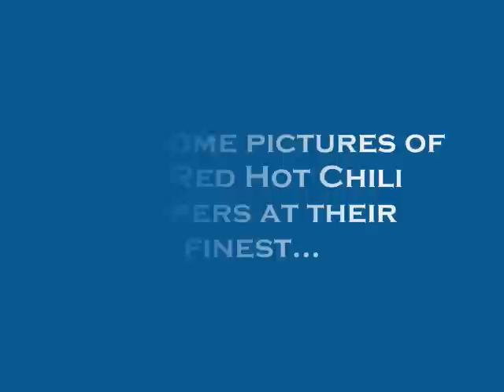Red Hot Chili Peppers - Bicycle Song (By the Way Extra Track)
An extra track only available through iTunes on the 2002 album 'By the Way' by The Red Hot Chili Peppers accompanied by some photos of the band. Enjoy!